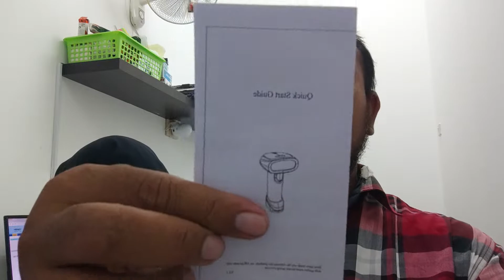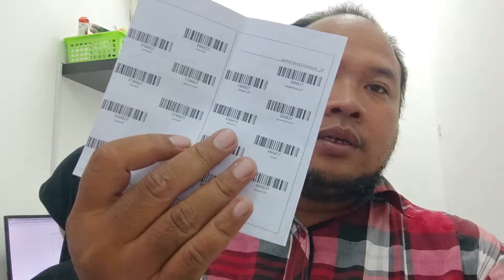mesin scan barcode 2D Yg Cepat saat input produk